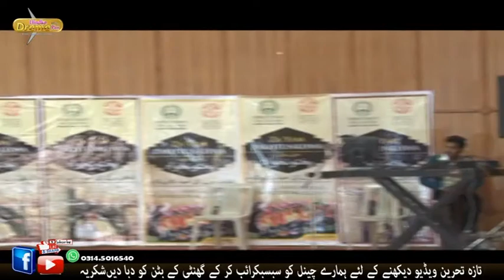Hindko Comedy Drama || Pothwari top funny drama || Folk Progaram || New Action Tele Film 2022